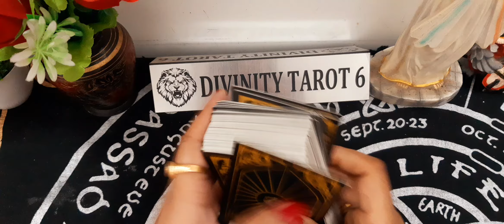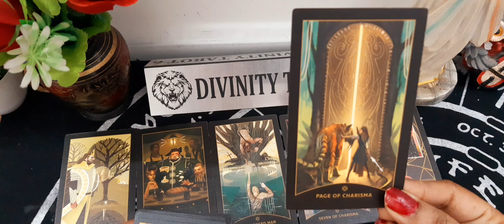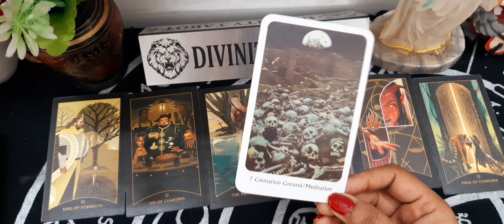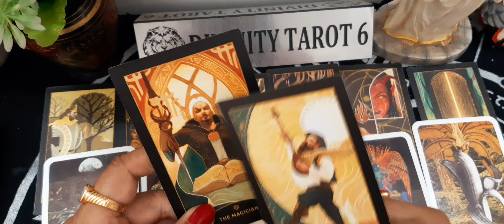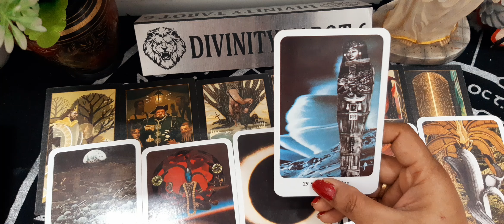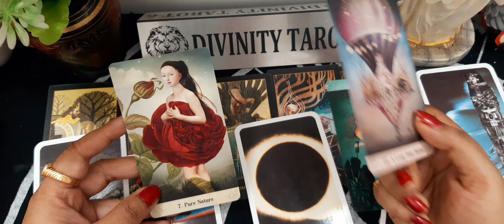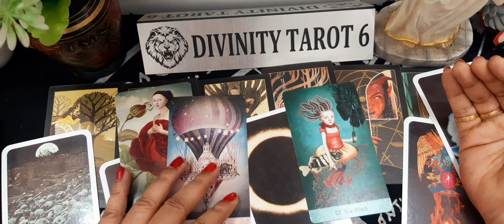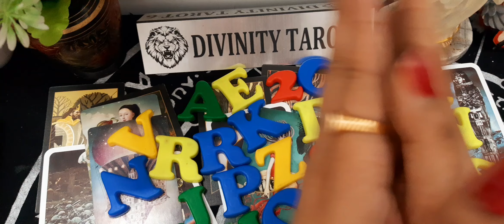हाँ, यही वह व्यक्ति है जो आपके जीवन में अगला प्रवेश करेगाwho is coming